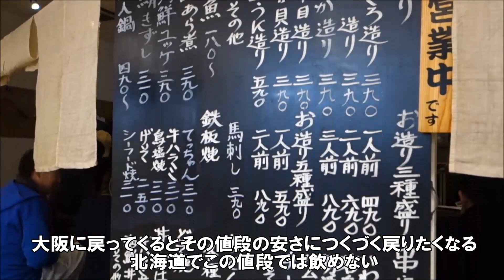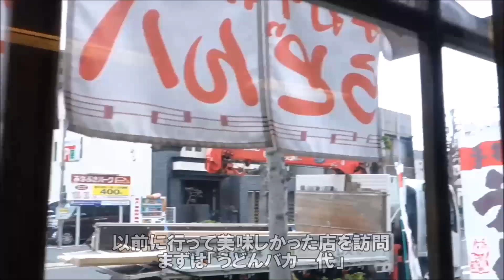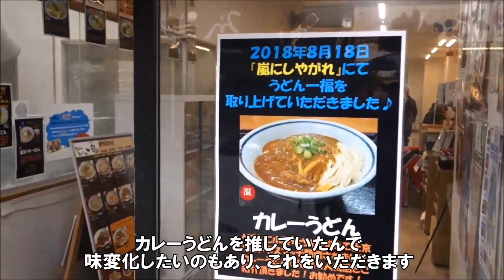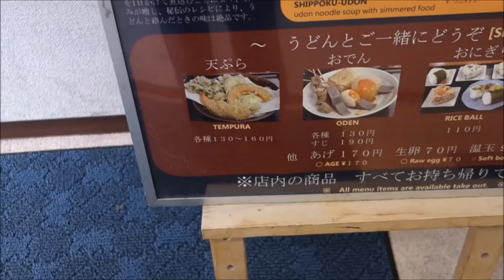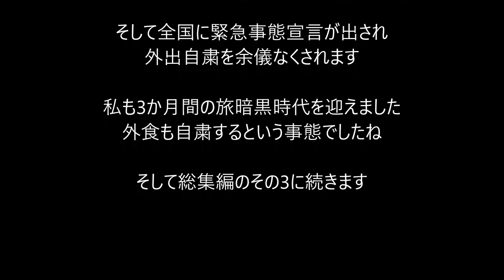【2020年旅総集編その2】無念の帰国で大阪飲みはしご酒・香川青春18きっぷ旅・東京グルメ三昧など国内編 Summary of Japan Tokyo and Osaka, Kagawa trip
私が旭川へ帰宅直後に東京→全国緊急事態宣言が発令される厳しい情勢となりました。